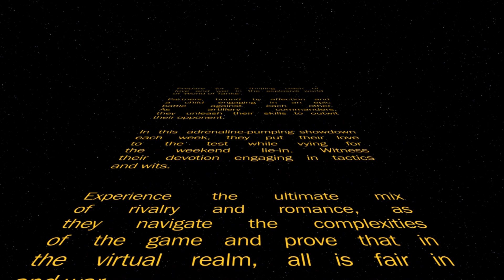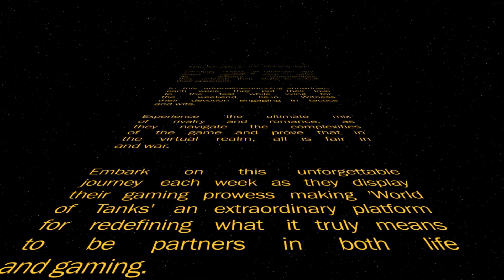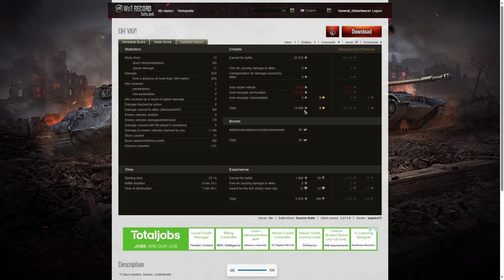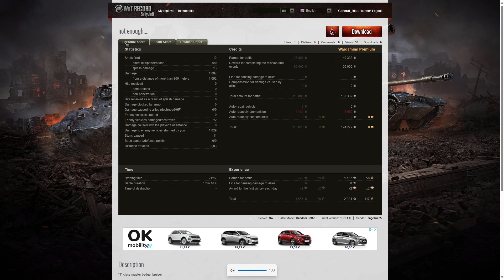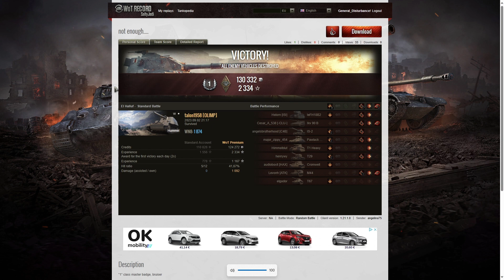M12 & Hummel - angelina75 [OLIMP] & talon1958 [OLIMP]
The replays are from 2 September 2023 on Prokhorovka and El Halluf. The players were angelina75 [OLIMP] and talon1958 [OLIMP] in the M12 and Hummel.

Video Contents
00:00 Intro
01:10 First Battle on Prokhorovka
09:59 Results
13:44 Second Battle on El Halluf
21:15 Results